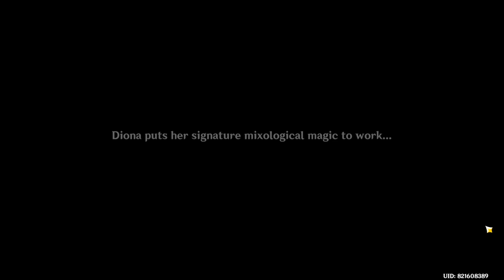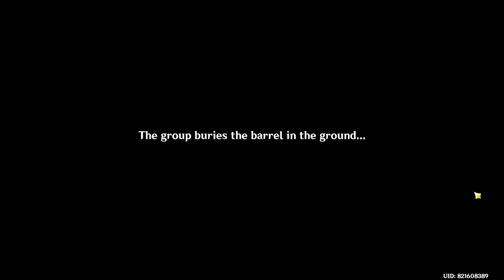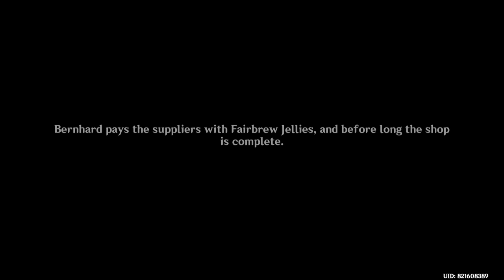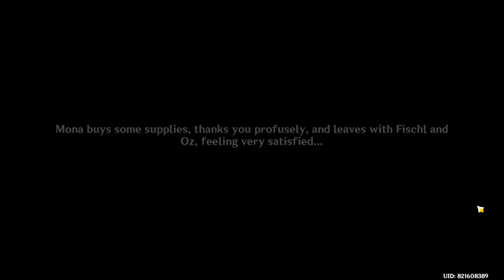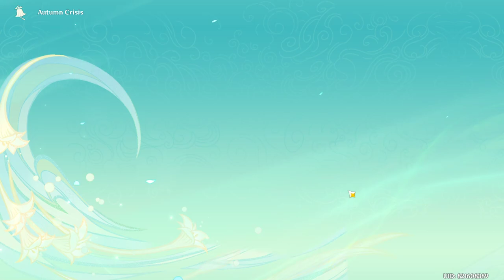Razor's parents are... Disappointments.